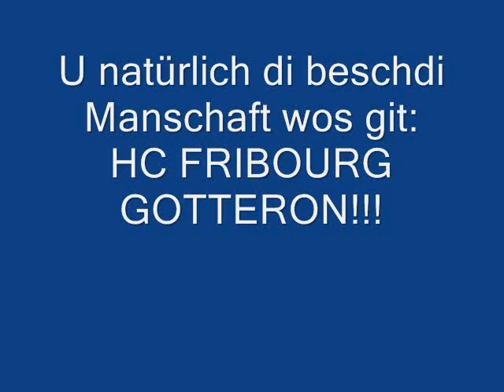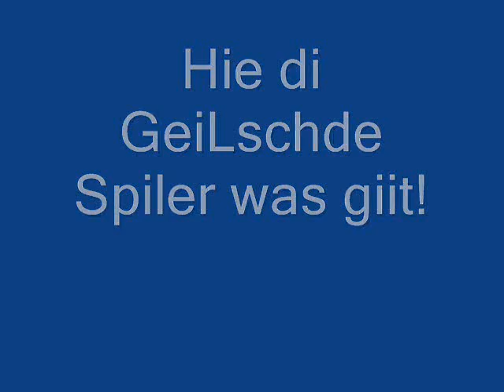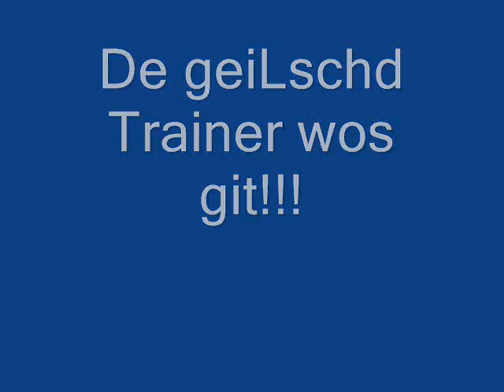HC FRIBOURG GOTTERON 0001